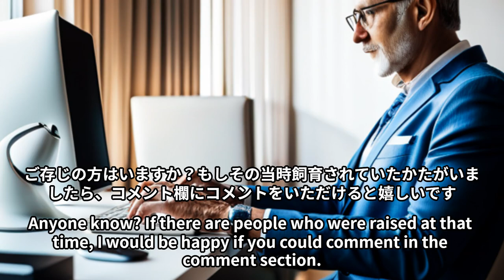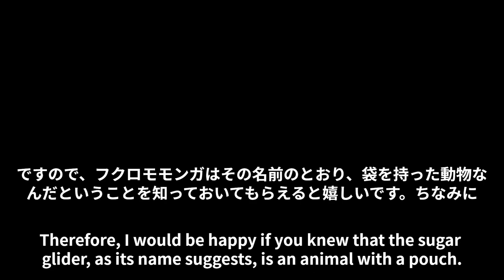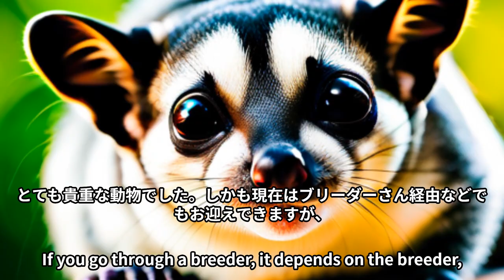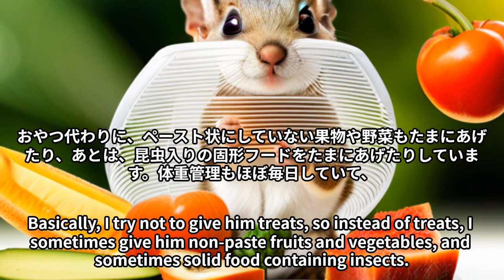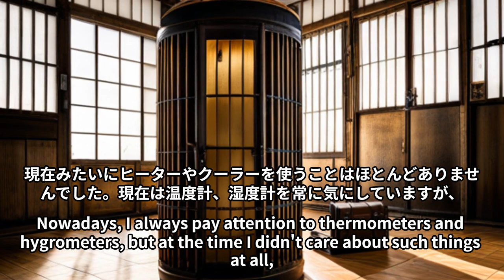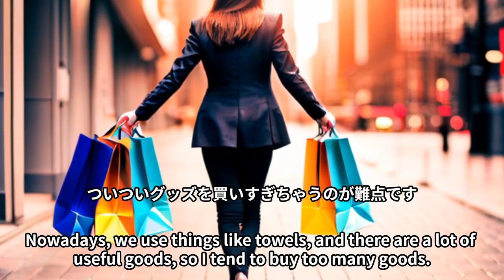驚愕❗【フクロモモンガ】25年前の飼育方法が○○だった！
フクロモモンガを飼育していてびっくりしたことがいくつかありますが、今回はその中の１つ
「フクロモモンガの過去と現在の飼育方法」の違いについて解説しました。昔はどんな風に育てていたのか気になる方はぜひ見ていただけると嬉しいです。
※質問や疑問、リクエスト動画（こういったシーンが見たい）なども
どんどん気軽にコメントください！！

▼フクロモモンガと仲良くなる方法▼（僕の動画）

●オススメ関連動画（他の方の動画）
※どてつアニマルちゃんねる。さん   @DotetsuAnimal
※ももんが博士ますみずさん  @fukumomo
※『フクモモと暮らす』パパとモモの戯れ日記さん   @MomoLunaDiary
（5）【フクロモモンガ】初心者の方へ。飼育する前に知っておくべきこと
※もえひろ夫婦のフクモモLABさん   @fukumomo-lab
※かいぬちlogさん   @log2227

（1）モモンガの飼い方
（2）ももんがショップ　ぷりもも（川口市）←シロをお迎え！
（3）ちゃむ家のイキモノたち（東松山市）
（4）mana MOMO まるこ（草加市）←クロをお迎え！